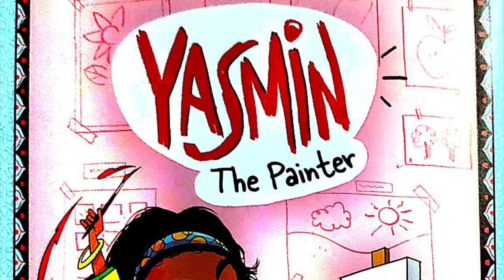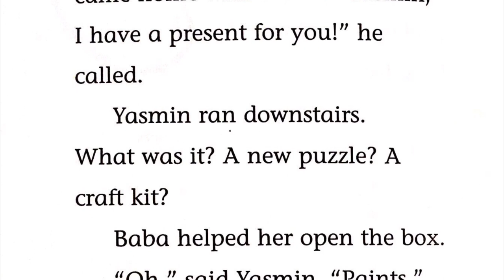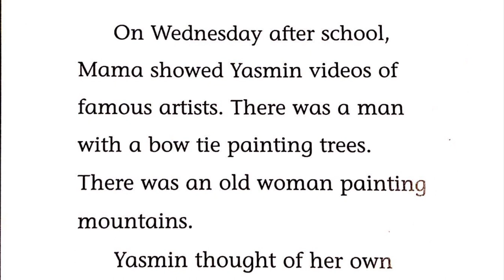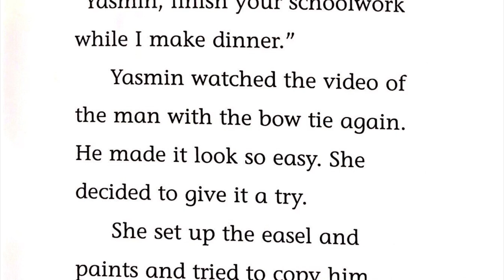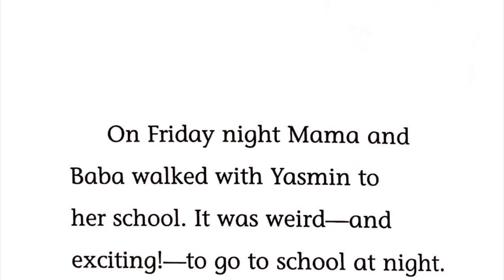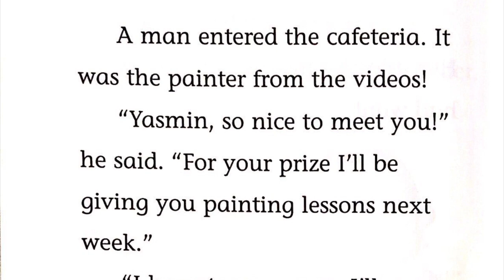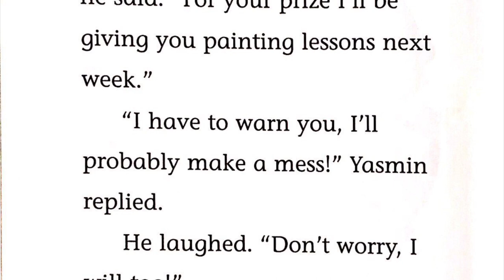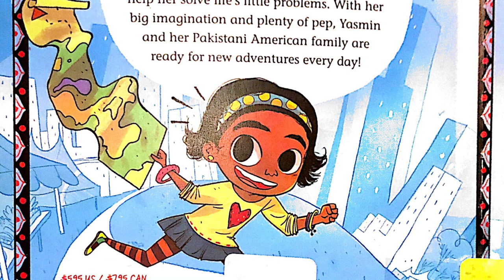Story in the Mind's Eyes --- Yasmin the Painter (Saadia Faruqi & Hatem Aly) --- voiced - Jenny Zhang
Yasmin doesn't think she's a very good artist. Why does she feel that way? If Yasmin were your friend, what would you say to her?

Yasmin Ahmad is a curious second-grader who lives with her parents and grandparents in a big city. She's always on the lookout for those "Aha!" moments to help her solve life's problems. With her big imagination and plenty of pep, Yasmin and her Pakistani American family are ready for new adventures every day!

P.S. For more stories, search "Story in the Mind's Eyes, Jenny Zhang"